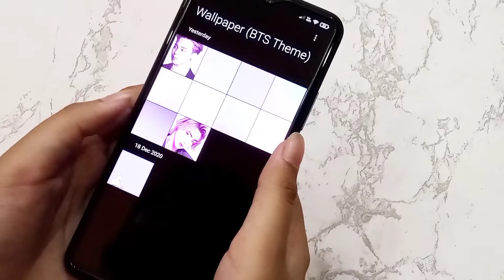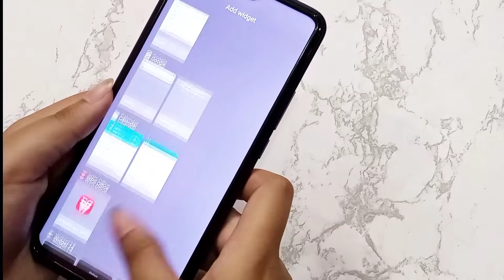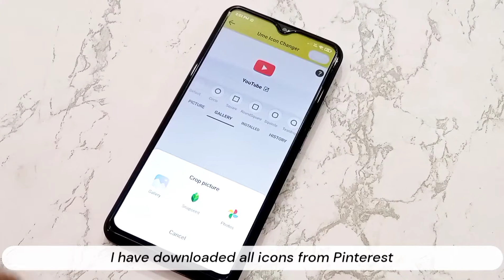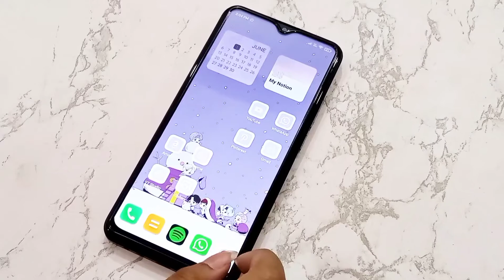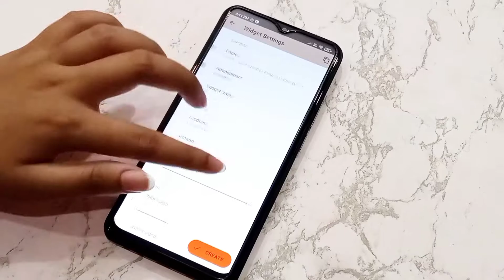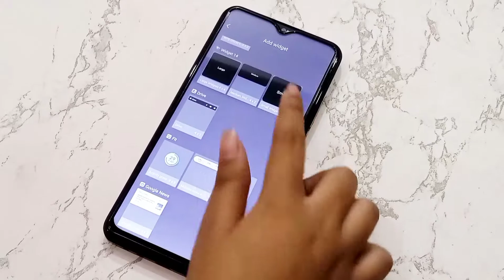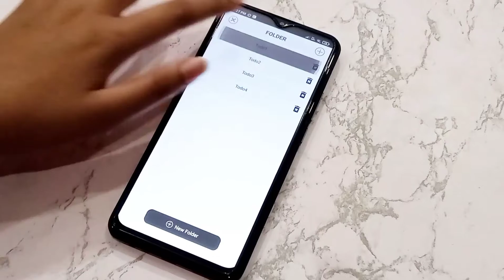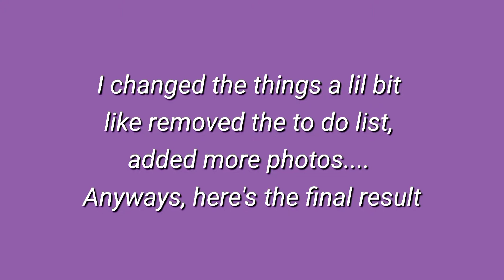How to make your (android) home screen aesthetic | BTS Theme | Home screen makeover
hey guys,

So, today I am going to show you how you can make your home screen aesthetic. I have never made this type of video on my channel before, so I hope you will enjoy.

-Love💜💜

THEME:-